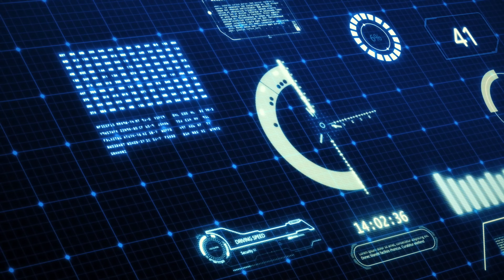औरंगाबाद महाराष्ट्र में सेकेंडहैंड अशोक लेलैंड मैक्सिमो प्लस टाटा ऐस ज़िपएक्स रिक्शा बिक्री के लिए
address - lucky auto part ... sawarkar chowk near TV entre chowk.. aurangabad Maharashtra